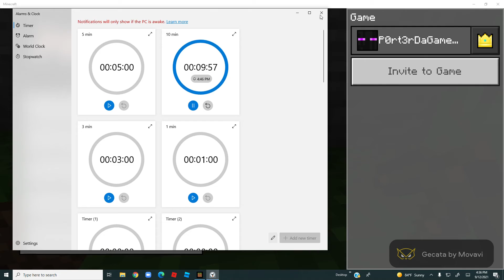a short minecraft clip by IaFS :D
this cut off but is kind of good

(Ok this is me from November 24 2023 Friday WTF is IAFS?)